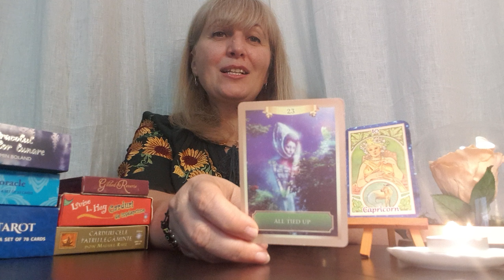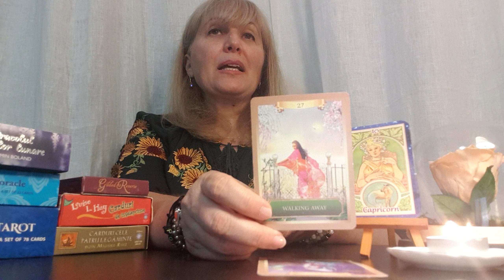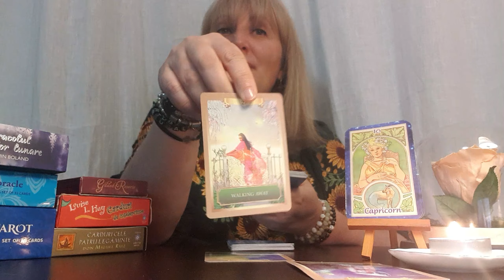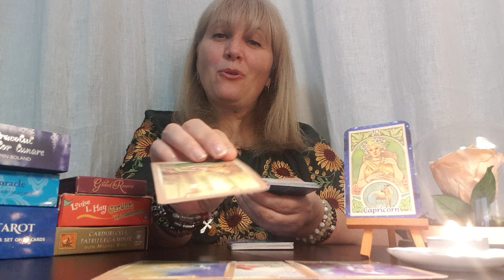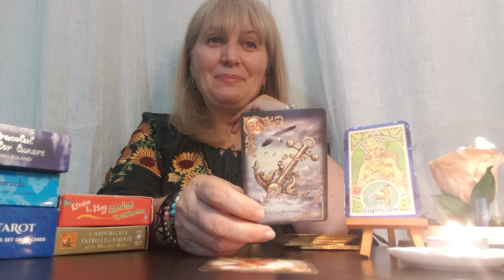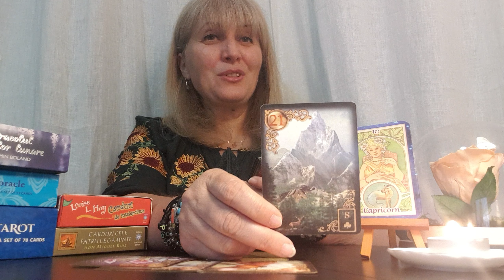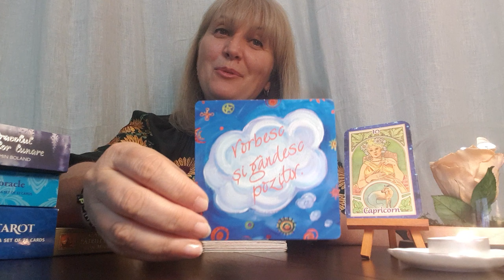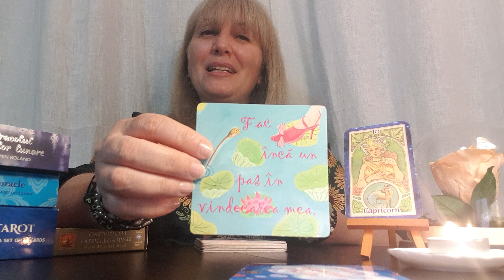CAPRICORN ♑ LUNA OCTOMBRIE 🎉🎁 PARTEA I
Pentru a primi o citire personalizata video, vizibila pe YouTube doar de catre Dvs., puteti face o donatie care vi se poate returna, la cerere, in cazul in care nu sunteti multumiti.

Sa va mearga bine, multa sanatate!